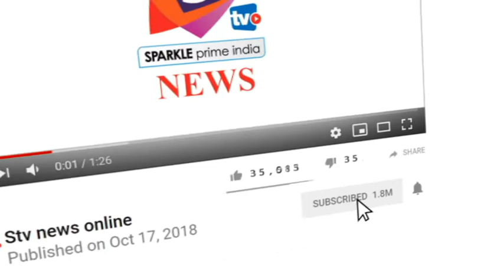जिला कलेक्टर और एसपी ने पोलिंग पार्टियो को किया सम्बोधित, 122 सवेंदनशील बूथों पर मिल्ट्री फोर्सेस रह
- अलवर जिले की रामगढ़ विधानसभा सीट पर कल मतदान होना है इसके लिए चुनाव आयोग ने अपनी पूरी तैयारी करते हुए आज पोलिंग पार्टियों को रवानगी से पहले उन्हें पुनः निष्पक्ष मतदान कराने के लिए निर्देश दिए गए, इस दौरान ऑब्जर्वर अमित चौधरी, जिला निर्वाचन अधिकारी एवं जिला कलेक्टर इंद्रजीत सिंह और एस पी ने भी पोलिंग पार्टियो को सम्बोधित किया, अलवर एसपी ने बताया रामगढ़ चुनाव के मद्देनजर 278 मतदान केंद्रों पर करीब 2500 पुलिस कर्मियों का जाप्ता लगाया जा रहा है और करीब 122 सवेंदनशील बूथों पर मिल्ट्री फोर्सेस तैनात रहेगी, और चुनाव पूर्ण रूप से निष्पक्ष और निर्भीक तरीके से सम्पन्न होगा
गौरतलब है विधानसभा चुनाव 2018 में रामगढ़ से बसपा प्रत्याशी लक्ष्मणसिंह की मौत हो जाने के चलते यहा चुनाव नही हो पाए थे अब 28 जनवरी को मतदान होना है और 31 जनवरी को मतगणना होगी।